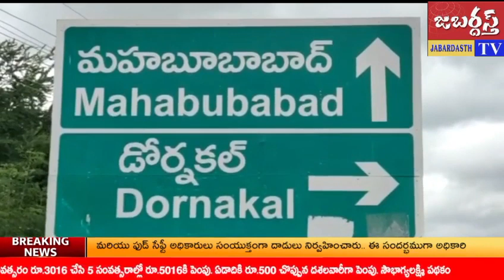జబర్దస్త్ టీవీ khammamtv MLA రెడ్యానాయక్ కు BRS మండల అధ్యక్షులు నున్నా రమణ ముందస్తు శుభాకాంక్షలు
మహబూబాబాద్ జిల్లా డోర్నకల్ నియోజకవర్గం ఎమ్మెల్యే, BRS అభ్యర్థి DS రెడ్యానాయక్  నామినేషన్ ధాఖలు చేశారు.
BRS డోర్నకల్ మండల అధ్యక్షులు నున్నా రమణ ఆధ్వర్యంలో డోర్నకల్ పార్టీ ప్రజా ప్రతినిధులు,  నాయకులు, కార్యకర్తలు మరిపెడ కు భారీ సంఖ్యలో తరలి వెళ్లారు.
MLA రెడ్యానాయక్ ను కలిసి, మిఠాయిలు తినిపించి, ముందస్తు శుభాకాంక్షలు ప్రకటించారు.
నామినేషన్ ముందు తర్వాత మరిపెడ పట్టణంలో BRS శ్రేణులు నృత్యాలతో కూడిన భారీ ప్రదర్శన చేశారు.
రెడ్యానాయక్ కుమారుడు DS రవిచంద్ర నృత్యాలు చేస్తూ కార్యకర్తలను ఉత్సాహపరిచారు.
రెడ్యానాయక్ వెంట మంత్రి సత్యవతి రాథోడ్, మహబూబాబాద్ ఎంపీ, డోర్నకల్ నియోజకవర్గ ఇన్చార్జి మాలోత్ కవిత నాయకులు
కొండపల్లి కేశవరావు, నూకల నరేష్ రెడ్డి, నున్నా రమణ, గులాబీ దండుతో భారీ ర్యాలీతో నామినేషన్ దాఖలు చేశారు. జడ్పిటిసిలు ఎంపీటీసీలు టిఆర్ఎస్ కార్యకర్తలు పాల్గొన్నారు.